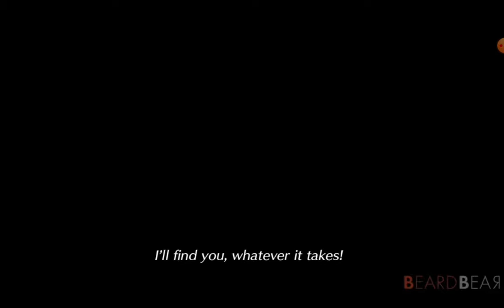Reacting to smash bros ultimate dlc fighter